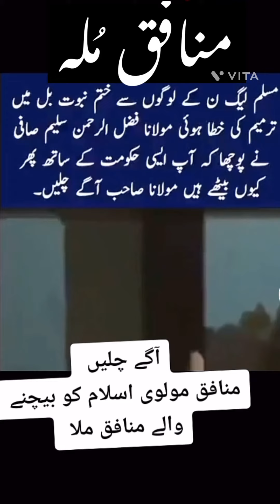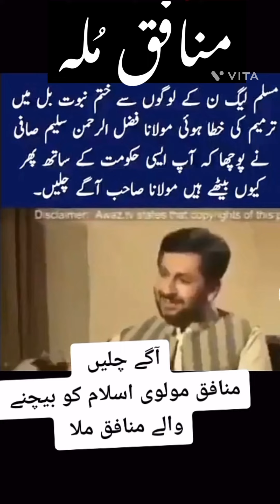منافق مولوی ایسے پکڑ میں آتے ہیں جیسے یہ مولوی ڈیزل آگیا 😂tranding